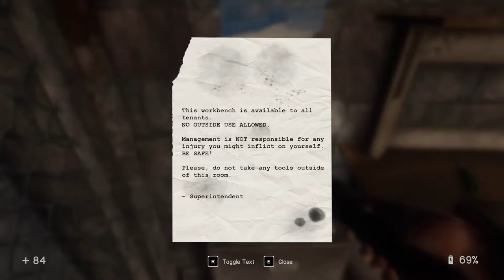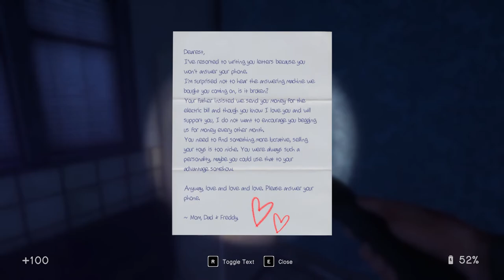In Sound Mind GAMEPLAY